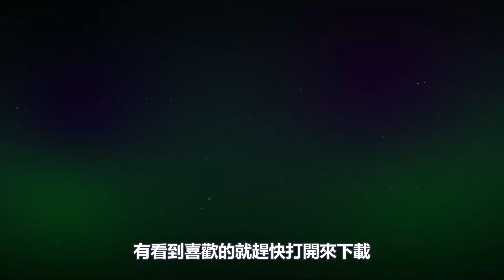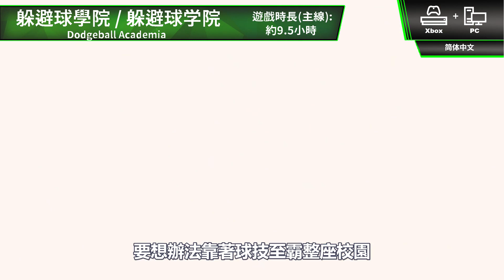XGP 🆕 塊魂:Reroll/12分鐘/腦航員2 八月新增遊戲整理｜ 8月 gamepass ｜ PC , 主機都可用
XGP 是一個訂閱制的遊戲方案
裡面包山包海包青天
有最新發售的遊戲
也有過去的經典IP
一個月只要一杯星巴克的錢
就可以在PC端還有Xbox上暢玩五百款以上遊戲
而且每個月都還在不斷新增

這邊我們會定期整理每個月新上架的遊戲
這次更新的是 八月遊戲
有看到喜歡的就趕快打開來下載
只要裡面有看到任何一款是你想玩的
都可以用微軟的超級優惠價
爽爽試用一個月
怎麼看都爆划算

我們現在有跟potatomedia網站合作
會發布一些獨家內容
積分是可以轉換成虛擬貨幣CFO
再進一步轉換成台幣喔~
用我們的專屬碼註冊
可以立即得到15CFO(約150元台幣等值)
potatomedia裡也有許多有趣的內容
詳情可以點這裡:
大閒者的推薦碼:
O3Wu3JrM

我是時間軸:

00:00 - 開場
00:47 - 無間冥寺/无间冥寺
01:25 - 躲避球學院/躲避球学院
01:50 - 塊魂:Reroll/块魂:重演
02:17 - 聲光電飾方塊/音乐方块
02:37 - 滑板/滑板
02:58 - 星際殖民/星际漫游者
03:34 - 越野藝術/拉力赛艺术
03:54 - 黑帝斯/哈迪斯
04:29 - 抽送抽送抽送
04:58 - 微軟接龍合集/微软纸牌游戏合集
05:28 - 人類/人类
05:57 - 再編譯/再编译
06:22 - 模擬火車世界2/模拟火车世界2
06:51 - 12分鐘/12分钟
07:26 - 腦航員2/意航员2
07:51 - 神秘島/神秘岛
08:22 - 男友地下城/男友地下城
08:58 - 廢墟圖書館/废墟图书馆
09:27 - 5款Codemasters賽車遊戲